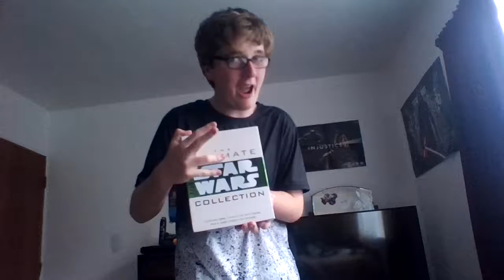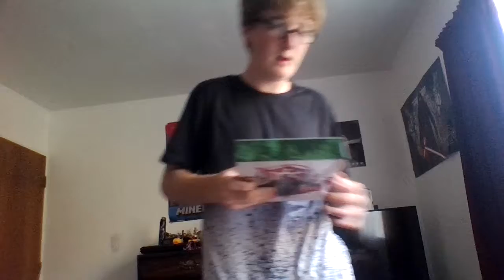Bad Sales-Man (Skit)